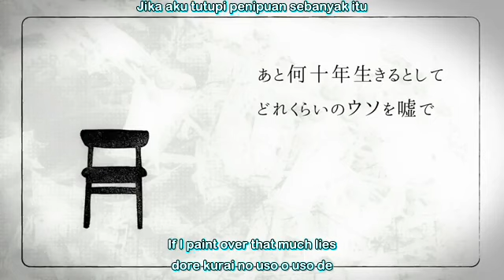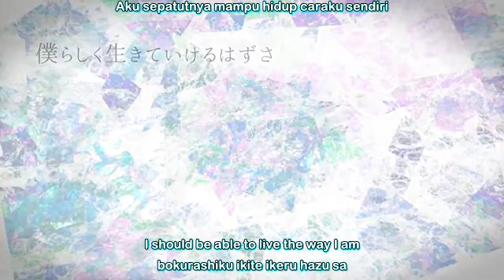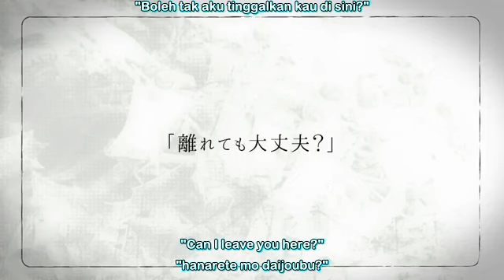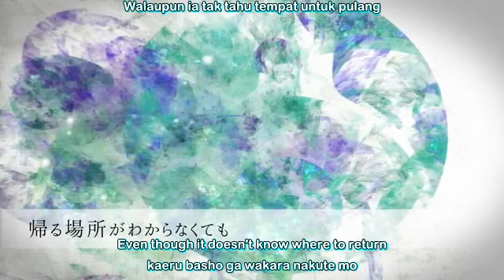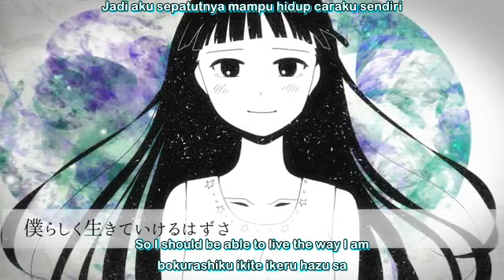【TeishotokuP ft. Hatsune Miku】Ryuusei Meteeshika (English/Romaji/Malay Subbed)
I don't know what does 'meteeshika' means, so I just leave the title like that. I do know 'ryuusei' means meteor though.

Author's Note: My younger self cheered for me. // Diriku masa kecil menyokong aku.

TeishotokuP (music, lyrics)
Piino (illust)